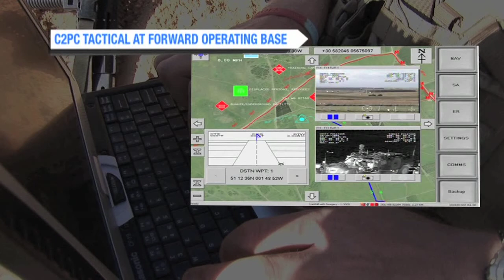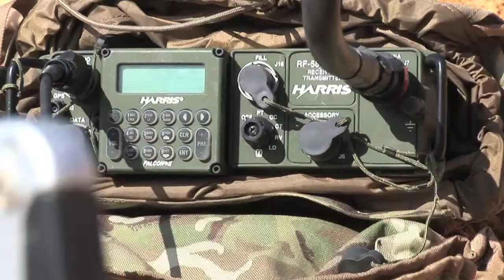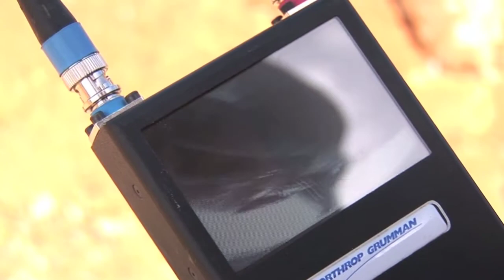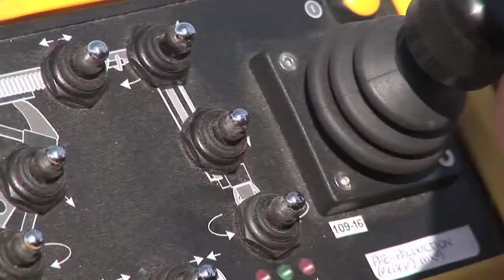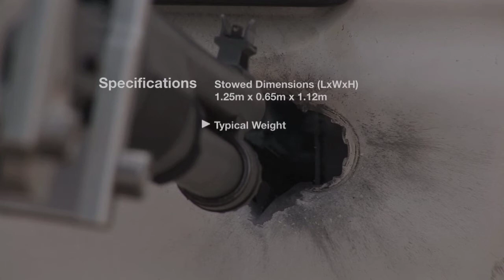Northrop Grumman (Techsec Media Client)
The Bristol Video Production Company